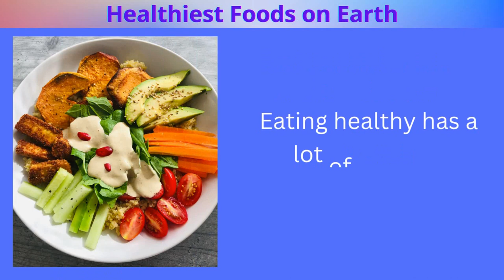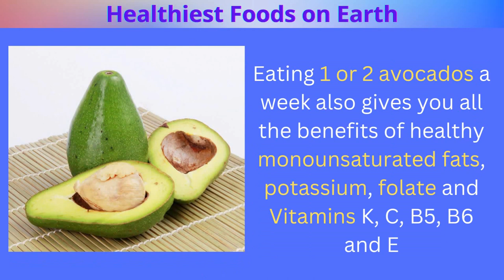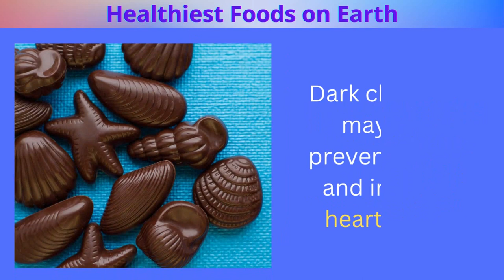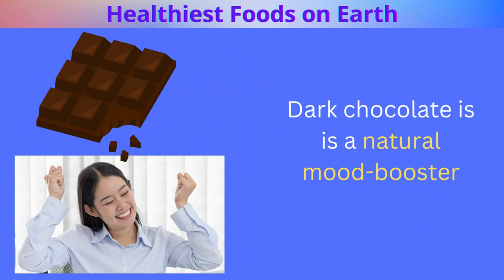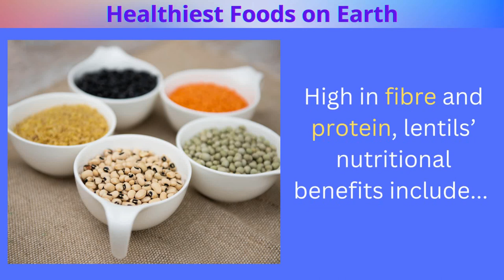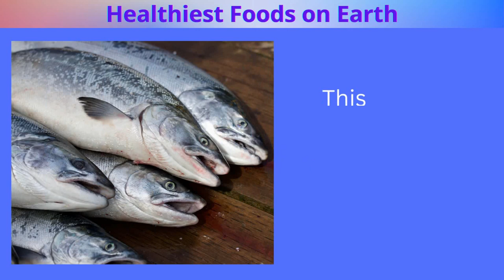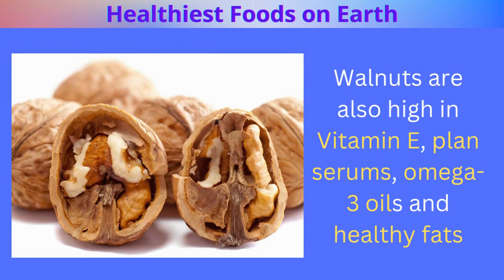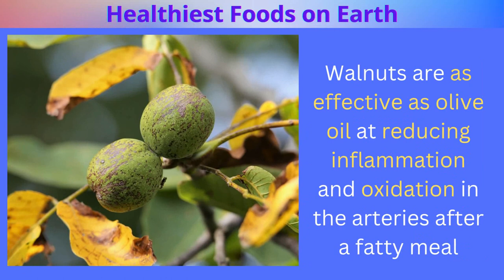Top 10 Healthiest Foods in the World – Transform Your Diet Today!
Discover the top 10 superfoods that are packed with nutrients, antioxidants, and everything your body needs to thrive. These foods have been scientifically proven to boost your health, prevent diseases, and promote longevity.
🔍 What You’ll Discover:
• Kale: Why this leafy green is a nutritional powerhouse packed with vitamins A, C, K, and antioxidants.
• Salmon: The incredible benefits of omega-3 fatty acids found in this fatty fish and how it supports heart and brain health.
• Blueberries: Learn why these tiny berries are loaded with antioxidants that fight aging and protect your cells.
• Quinoa: Understand the unique benefits of this gluten-free grain that provides complete protein and essential nutrients.
• Avocados: Discover the heart-healthy monounsaturated fats and fiber that make avocados a top superfood.
• Sweet Potatoes: How these vibrant tubers are rich in beta-carotene, vitamins, and fiber for overall health.
• Almonds: Explore the health benefits of these nuts, from boosting brain power to supporting heart health.
• Spinach: Why Popeye was right about spinach being a nutritional superstar rich in iron, calcium, and vitamins.
• Greek Yogurt: The probiotics, protein, and calcium in Greek yogurt that promote gut health and strengthen bones.
• Garlic: The powerful immune-boosting and heart-protecting properties of garlic that make it a must-have in your diet.
Why You Should Watch: Incorporating these superfoods into your daily diet can help you live a healthier, longer life. Whether you're looking to improve your immune system, support heart health, or just feel your best, these foods should be at the top of your grocery list.
📌 Watch Now: Learn how to easily incorporate these superfoods into your meals and start your journey to optimal health today!